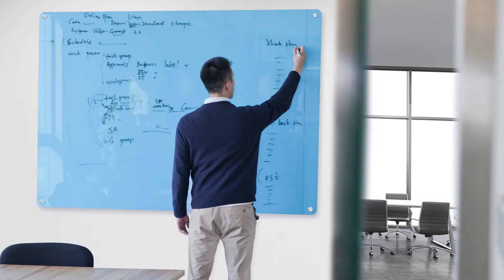Fab Glass and Mirror Offers Glass Boards - Bumper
Glass board is an innovative idea to bring life to your workspace and inspires creativity and advancement with sleek and modern style.
Magnetic glass boards are an elegant addition to any office or presentation room. These glass boards come in a number of sizes and plus can be custom made as per your needs. Whether you’re in need of assistance while choosing the right magnetic erase board for your space, or want to place an order for pre-made glass boards.